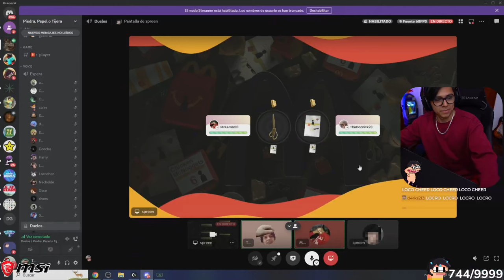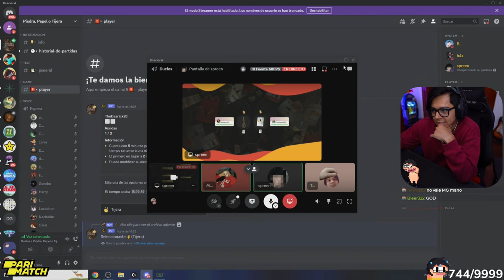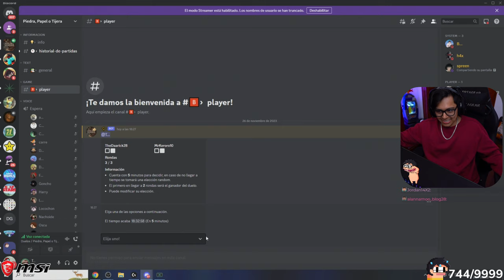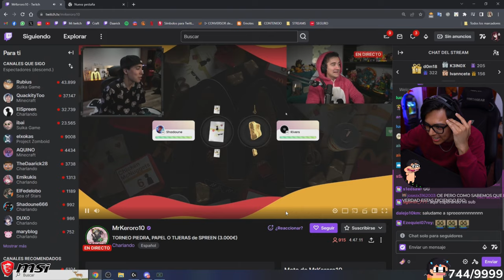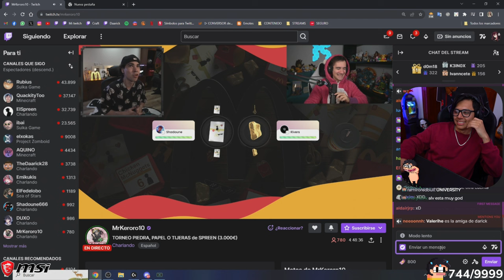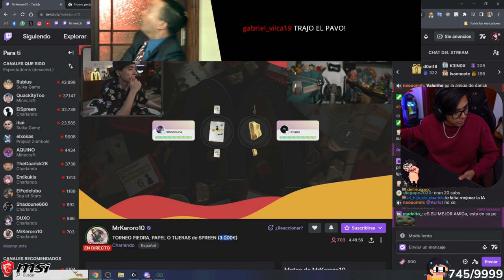Daarick en el TORNEO DE PIEDRA, PAPEL O TIJERAS de SPREEN